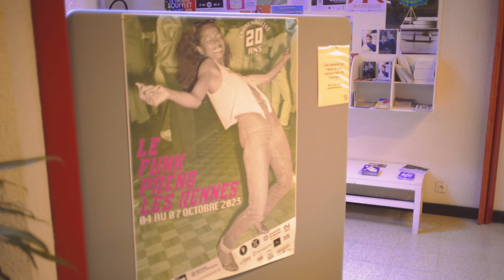Le Funk Prend Les Rennes - Engrenage[s] - Samedi 7 octobre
Le Funk Prend les Rennes s'est clôturé samedi 7 octobre avec une journée incroyable !! On a tellement kiffé qu'on a décidé de faire durer le plaisir et d'en faire deux vidéos ! Voici donc la première partie de cette journée so Funkstyle !

On a débuté la journée avec un stage de locking avec Fresh Seiji , suivi d'un stage de popping avec Walid Boumhani !

L'après midi s'est déroulé sous le préau du Triangle avec une Block Party ! Au programme :

De la musique live avec le OOZ BAND

Cypher (présélection des danseur.euse.s) sous les yeux experts des 3 jurys Fresh Seiji, Walid  et Lockadelic avec DJ Heatfool aux platines

Graff & graff Participatif avec Rasco et Rao

 Dancefloor avec l'iconique DJ Dee Nasty

Sans oublier l'incontournable MC Franco qui a assuré tout au long de cette journée !!

Images : Morgane Michotte & Thomas Guionnet
Montage : Morgane Michotte
Musique : James Brown - Get on the Good Foot - 1981